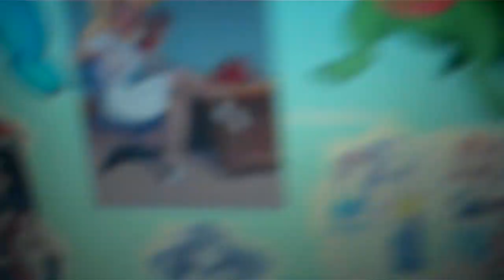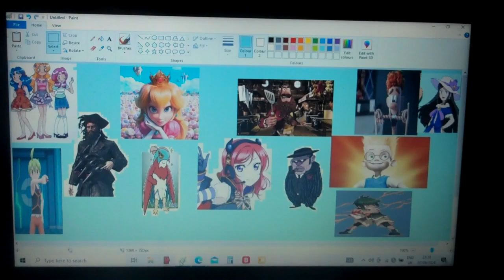the pirate and his crew episode 1418 origins of the worst rookies part 2(part 4)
the 2 part origins of the worst rookies